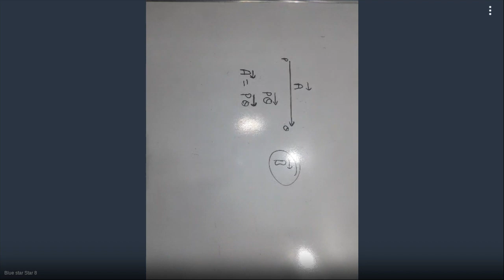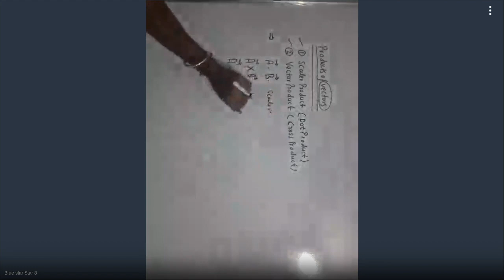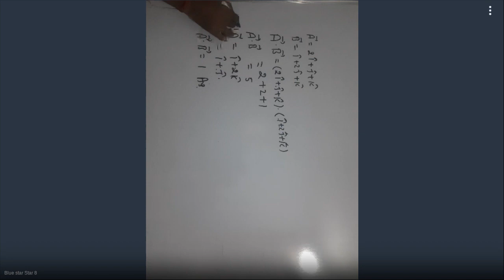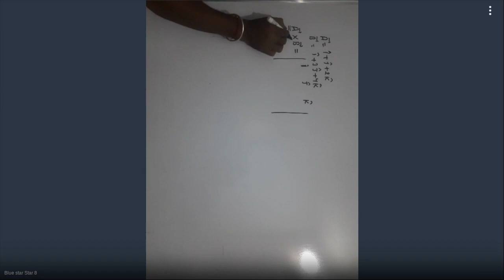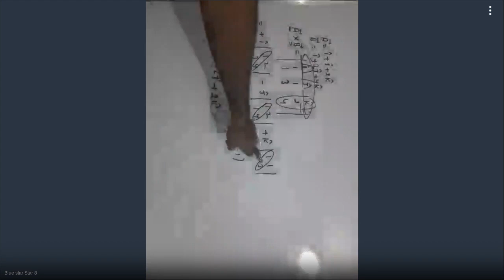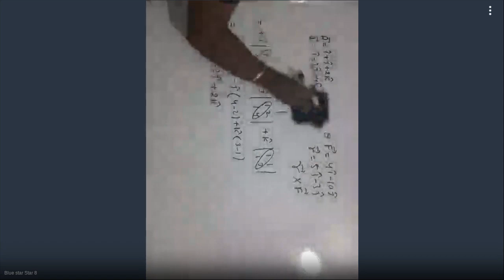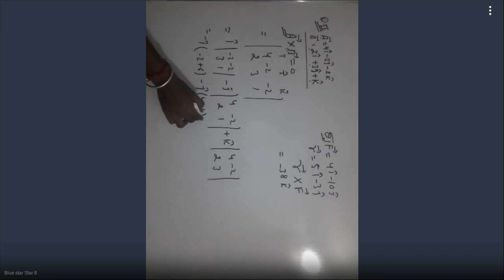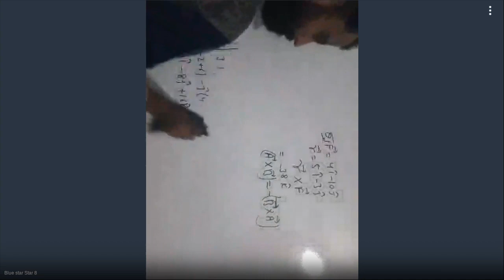Blue Star Class 8th - 696-683-192 - 09-05-2020 10:45 AM